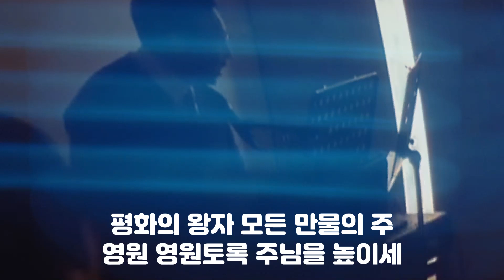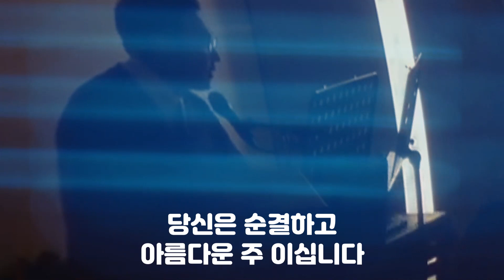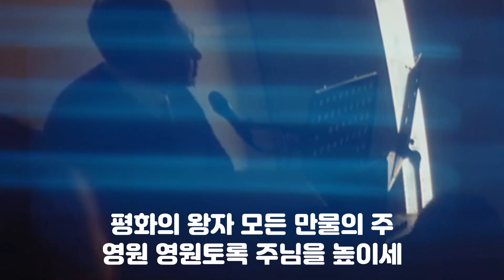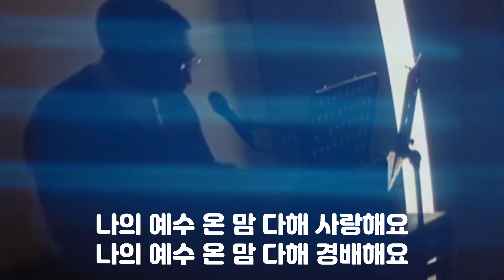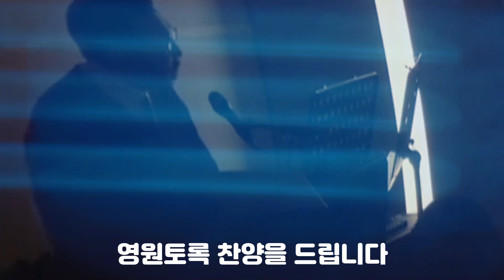나의 예수 온 맘 다해 사랑해요 | Samuel Kim Ministry LIVE WORSHIP